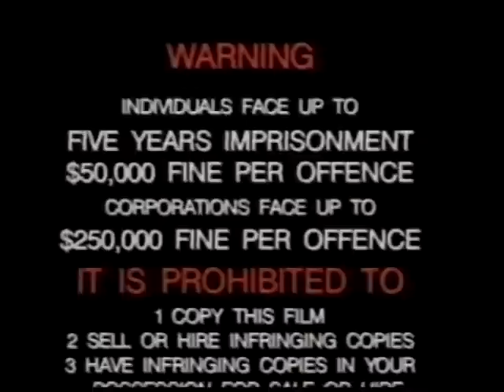ABC For Kids: Live In Concert (1992)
ABC For Kids: Live in Concert that includes The Wiggles. this concert was filmed in late 1992 and released in 1993 in australia on vhs. i know someone already uploaded this but it wasn't clear enough to make a good quality and a good sound. so i wanted to upload the video in good quality and good sound.